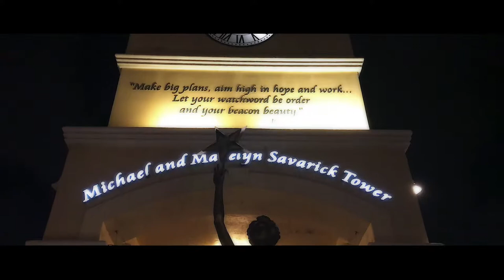DJ PURPL3 - Booming Clock (Official Music Video)